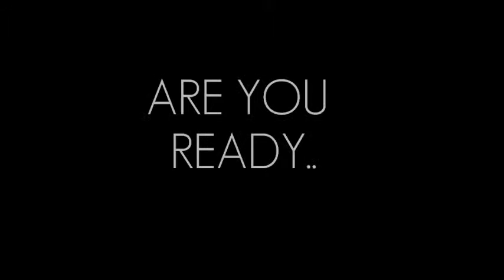POWER OF 3 "Fierce" (2011)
POWER OF 3 upcoming concert FIERCE plus fashion party...:)